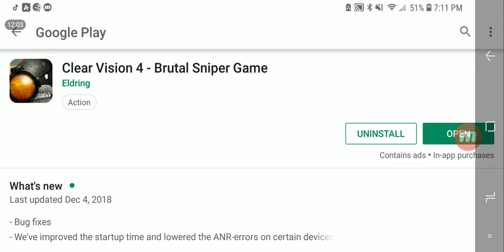Clear vision 4 this is why I have glasses